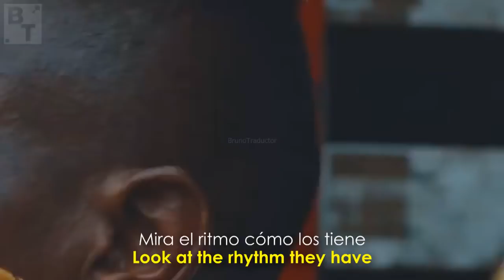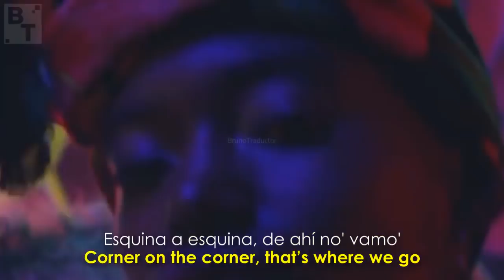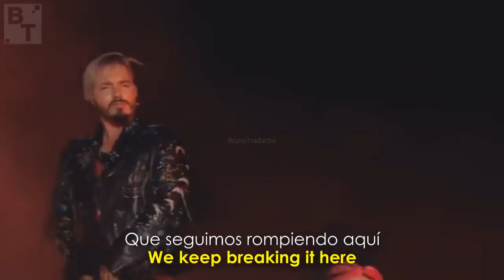J. Balvin Mi Gente with Lyrics con Letra Español Video Official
J balvin mi gente
j balvin mi gente descargar mp3
j balvin sub english
j balvin con letra